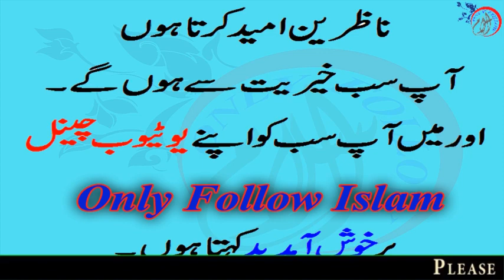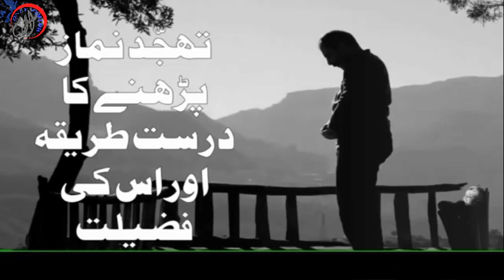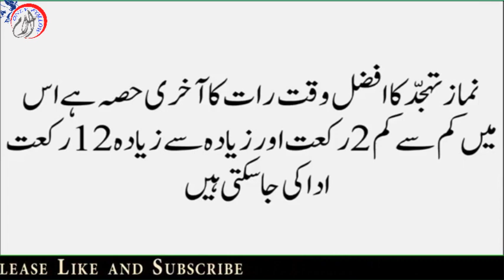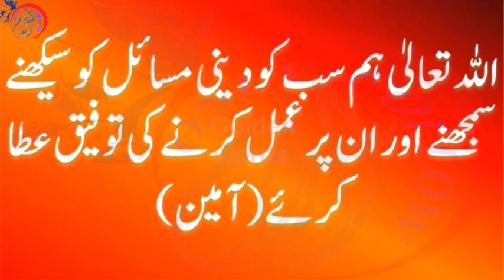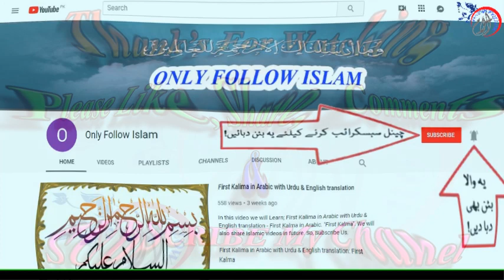How To Pray Tahajjud In Urdu | Namaz Tahajjud Ki Fazilat | نماز تہجد پڑھنے کا طریقہ اور فضیلت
How To Pray Tahajjud In Urdu Namaz Tahajjud Ki Fazilat نماز تہجد پڑھنے کا طریقہ اور فضیلت. Here i am telling very useful information. You will learn how to pray Namaz Tahajjud. Namaz Tahajjud is great prayer that has unlimited benefits. Yahan aapko bataon ge ke aap Namaz Tahajjud kesay parhein. Namaz Tahajjud parhnay ka sahi tarika yahan dekhein.